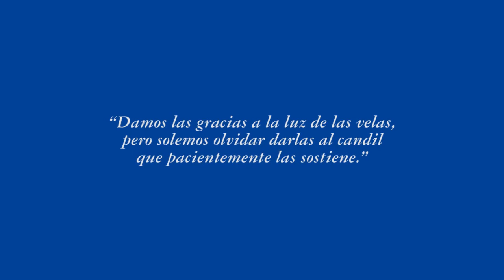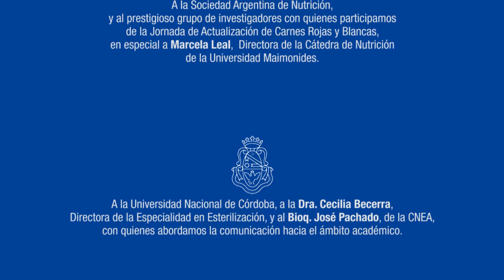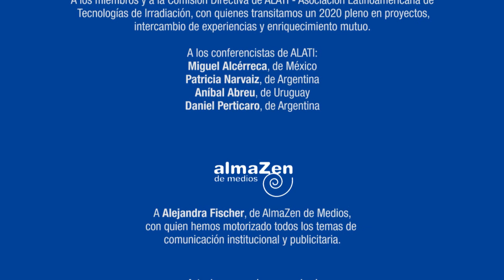Nuestro mensaje de fin de año - Agradecimiento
Estimados clientes, proveedores, amigos, colegas,
Compartimos con ustedes un video corto y sentido, con los mejores deseos para estas Fiestas.